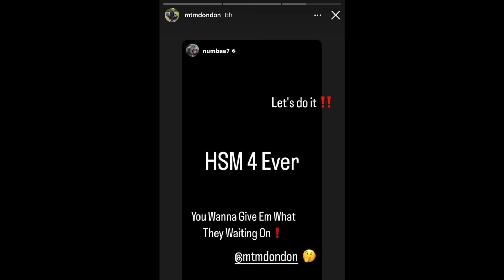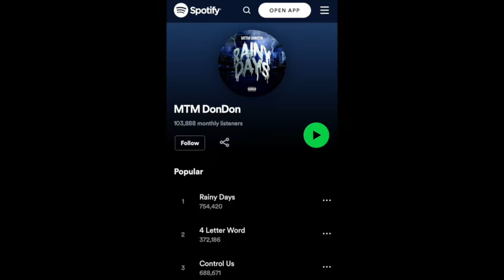Numbaa 7 And MTM DonDon Say HSM Forever And They About To Give The People What They Want